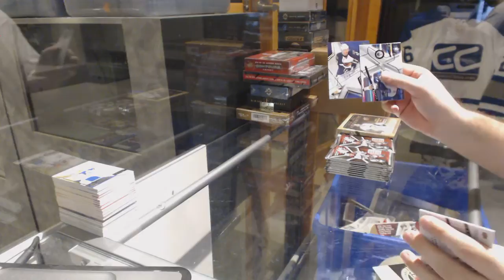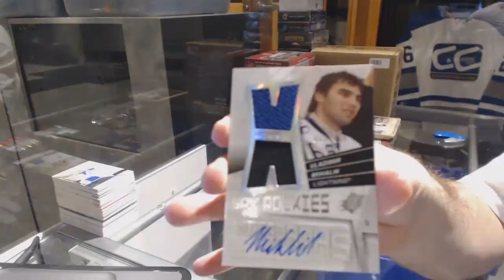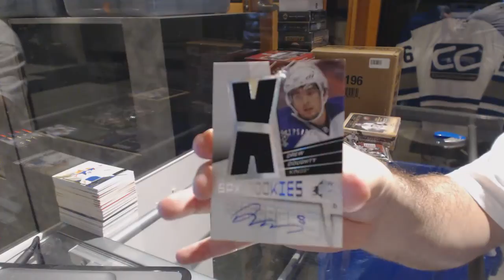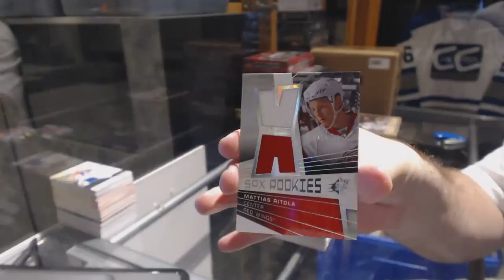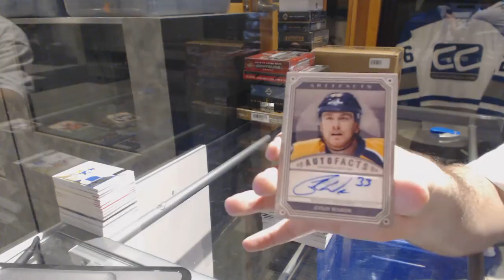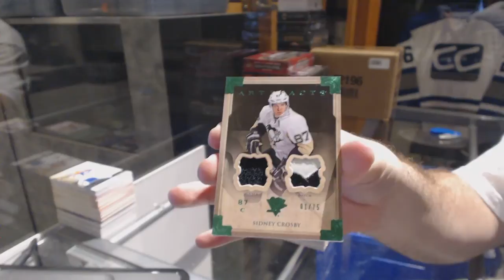08-09 UD SPx & 13-14 UD Artifacts Hockey Box Break - C&C GB #6549